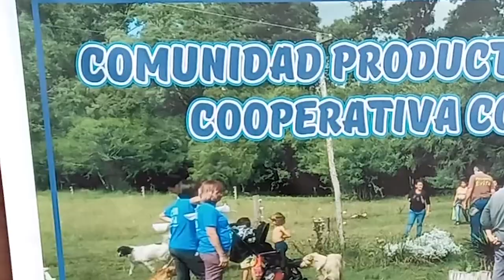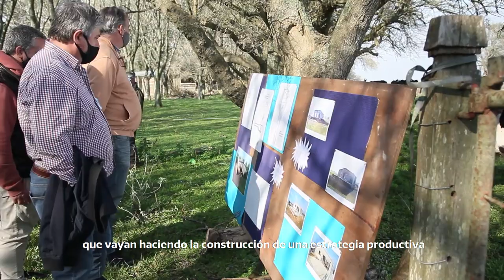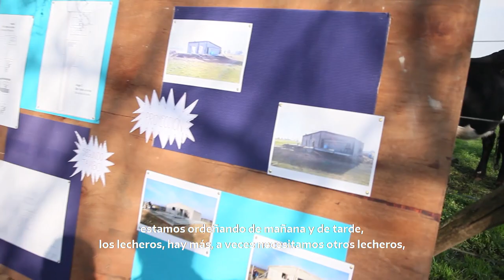Inauguración Tambo de Leche "Matria" de la Cooperativa Colonia Ferrari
Desde la Secretaría de Agricultura Familiar, Campesina e Indígena, participamos de la Inaguración del 1er. Tambo de Leche Agroecológica "Matria", producida en la Comunidad Productiva Agroecológica, Cooperativa Colonia Ferrari en la Localidad de Las Armas del Municipio de Maipú, Provincia de Buenos Aires.